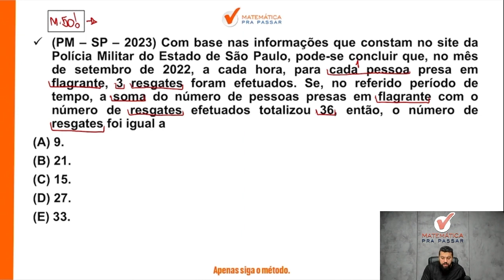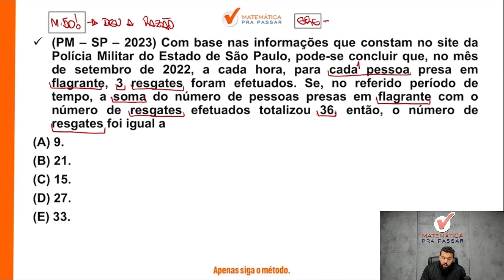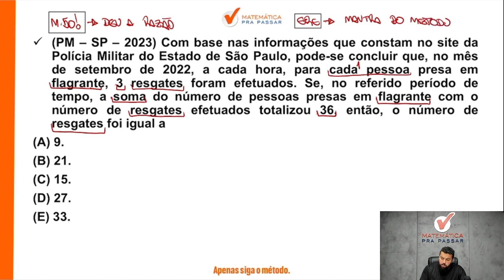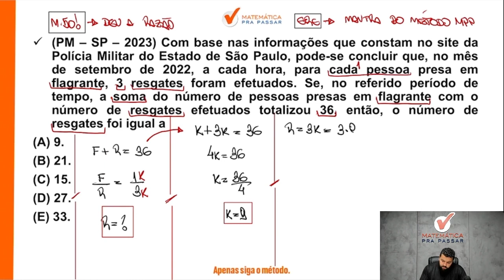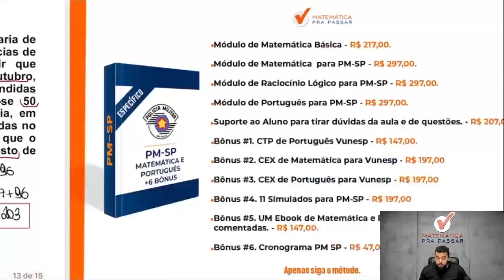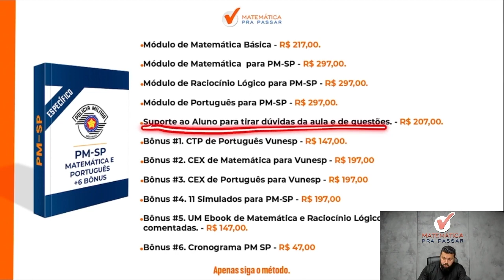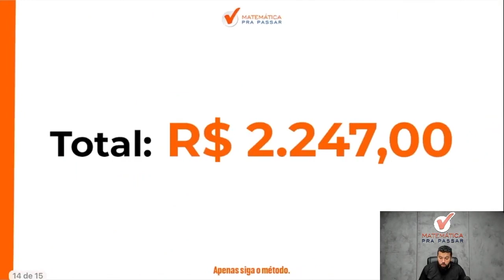Matemática para PM SP | Razão nunca foi tão simples